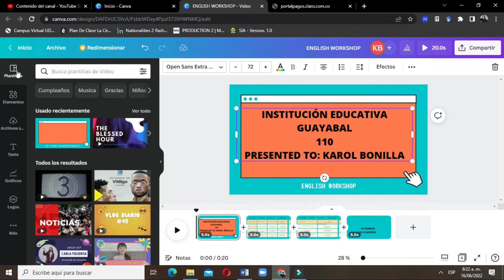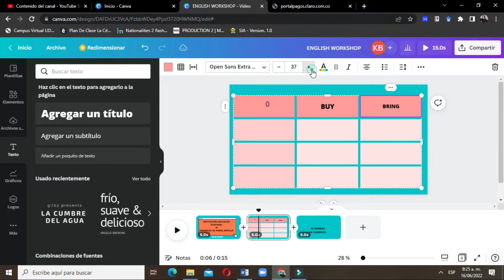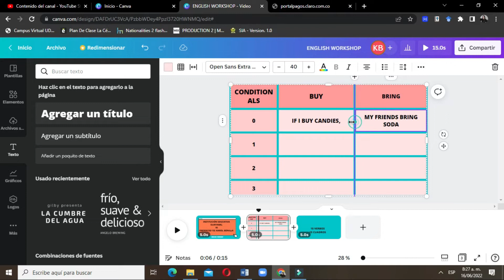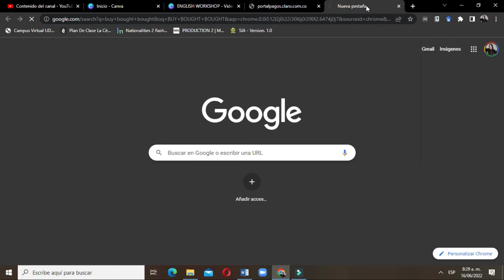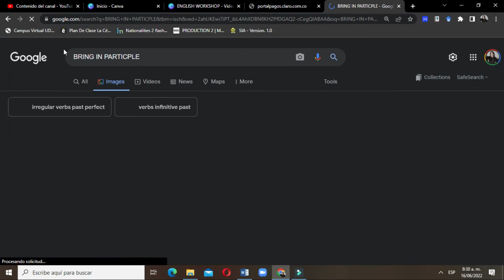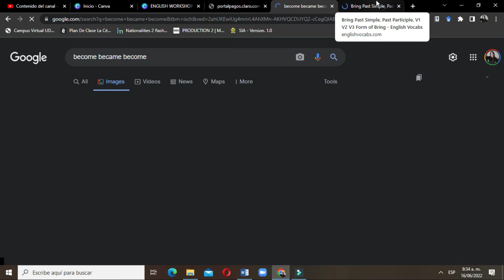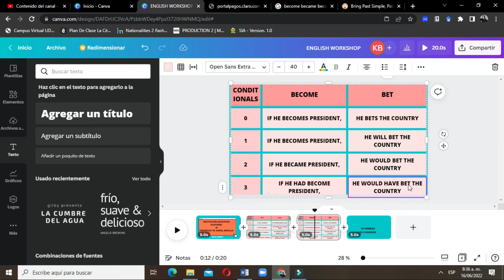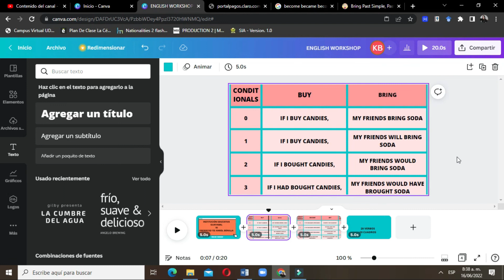CONDICIONALES, TRABAJO DE RECUPERACIÒN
PLAN DE APOYO DECIMO GUAYABAL Y RECUPERACIÒN OCTAVO Y NOVENO JUANA VELASQUEZ